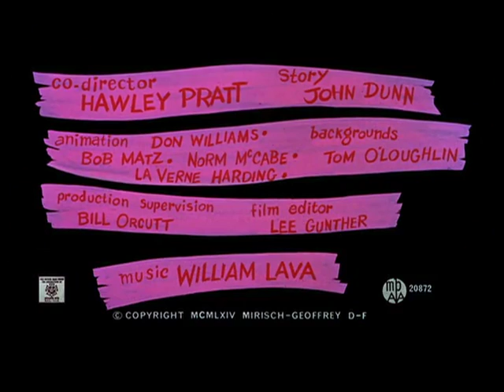Pink Panther Ep-1